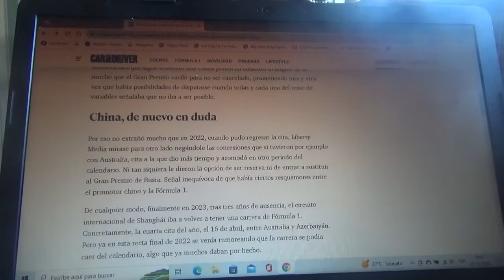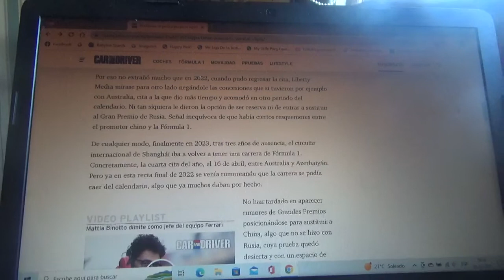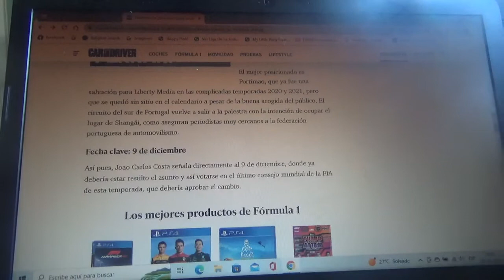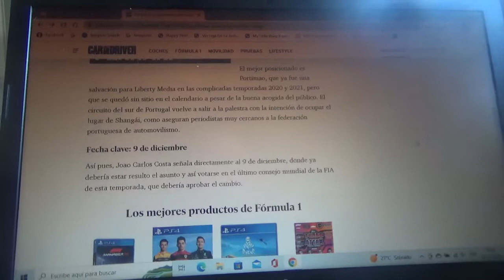Portimao podría sustituir al GP de China en la Temporada 2023 de la F1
Con la cancelación del Gran Premio de Shanghái por 4to año consecutivo el Circuito de Algarve o de Portimao podría sustituir al ya cancelado Gran Premio de ese territorio oriental asiático